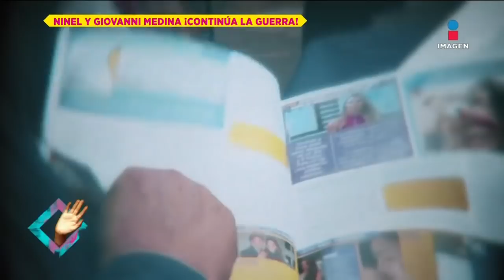¿Ninel Conde desea retirar su demanda contra su ex, Giovanni Medina? | De Primera Mano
¡Sigue la guerra legal entre NinelConde y su ex GiovanniMedina! Pero fuentes aseguran ella desea concluir con esta demanda debido a la hospitalidad que recibe cuando ve a su hijo en casa de él.